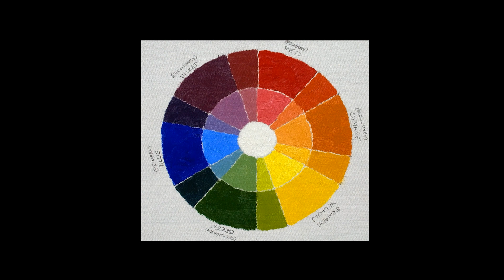Color & Paint Handling for Landscapes with Dan Schultz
Prefaced by two enlightening exercises on brushwork, this master's lesson on paint quality and brush handling can't be missed. Let Dan show you how to manage the complex shapes and colors bursting out of this landscape scene in oil paints You'll soon learn that in order to create miles of depth in perspective, color saturation is the key.
to view the full course.